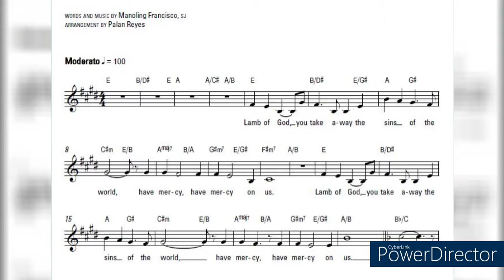Lamb of God (Manoling Francisco, SJ) St. Blaise Chorale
Words and music by Manoling Francisco, SJ
Arrangement by Palan Reyes
Performed St. Blaise Chorale during the 10AM English Mass at Our Mother of Perpetual Help Parish - Davao
Te Ne, Te Liz, Daday, Kuya Lloyd, Te Ching, Amity, Te Cora (also the pianist), Symon, Te Jen, Te Ferly, me.
Group photos taken pre-covid lockdowns in Davao: March 8, 2020
Praying for world peace.